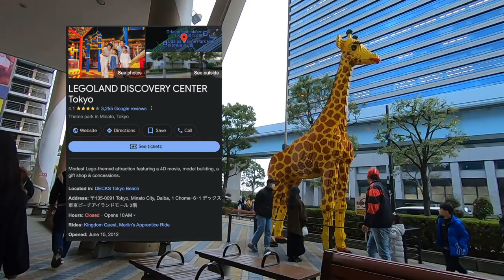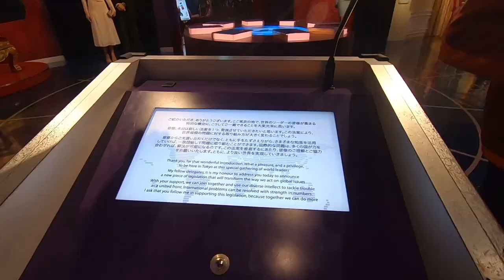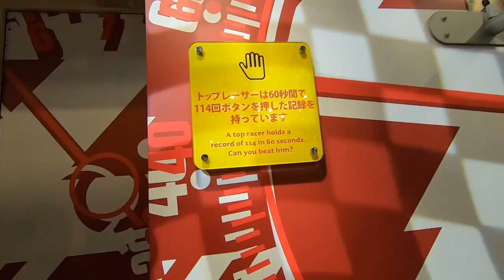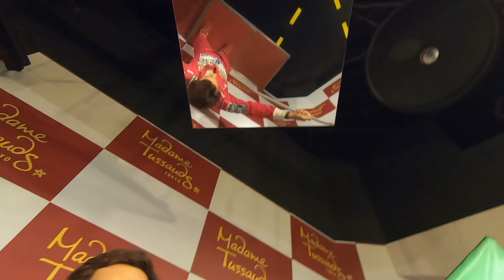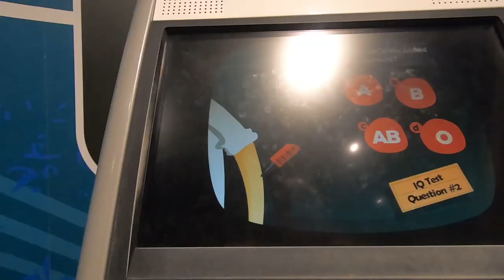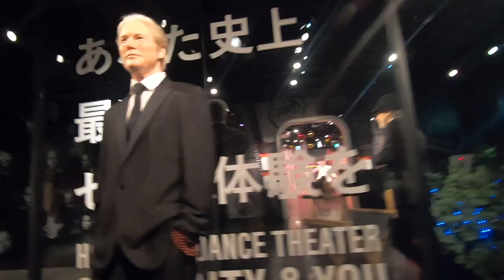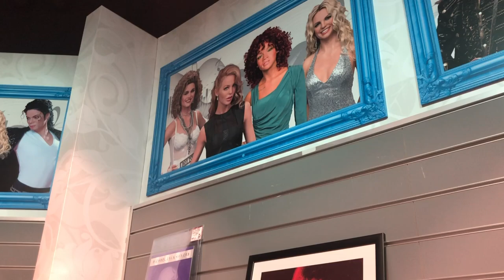Wax figures of famous celebrities 💃 @ Madame Tussauds Tokyo (kinda creepy if I'm being honest)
💫SOCIALS💫